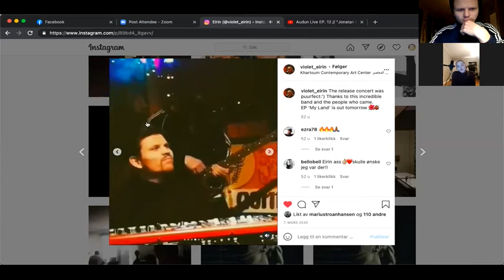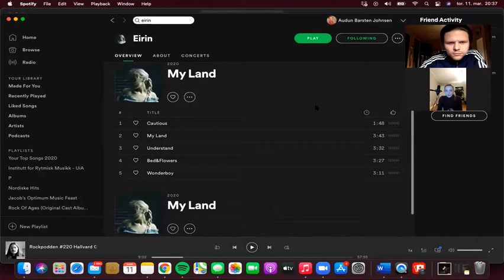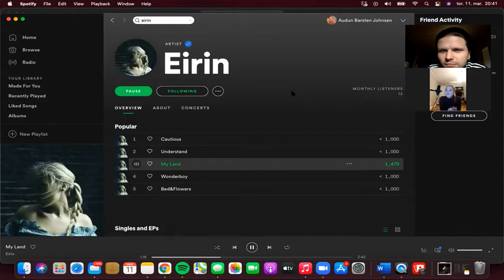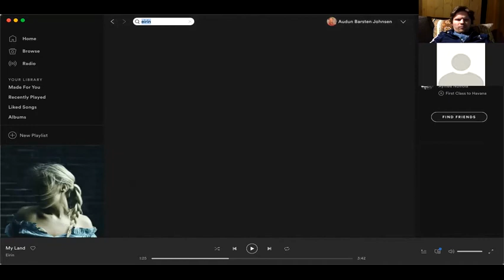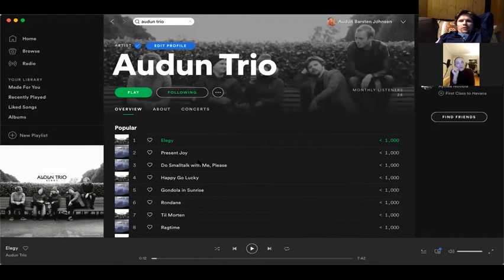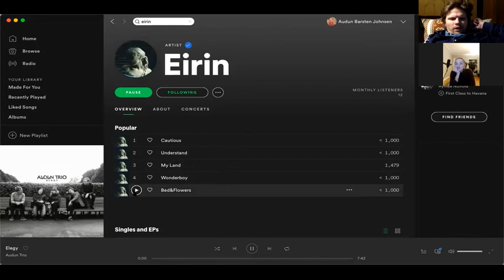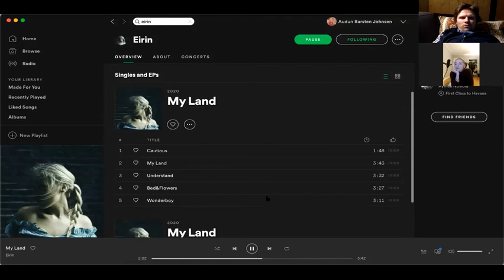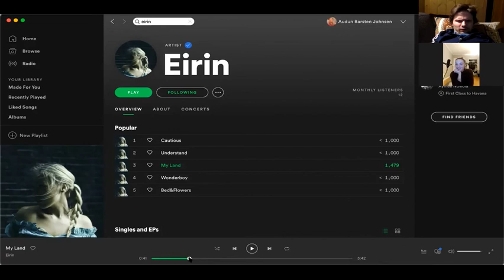Eirin takes us to her land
This is a podcast where Audun (me) interviews other musicians, like himself, about their situation and how they're coping with everything that is going on.

Eirin says this about her music:
"Nearly grasping time through creation"
She has a mysterious vibe surrounding her music and is always bringing chill vibes towards everyone she meets.